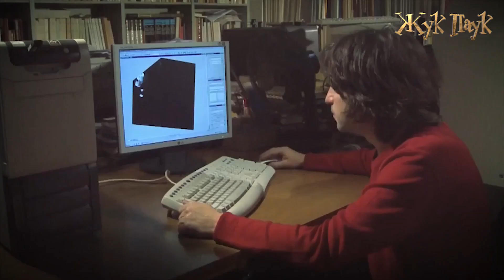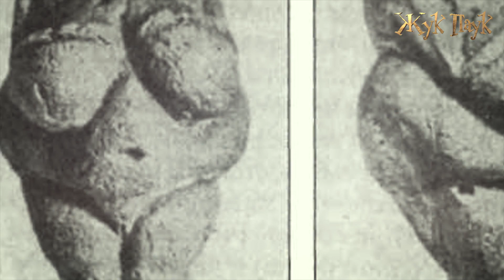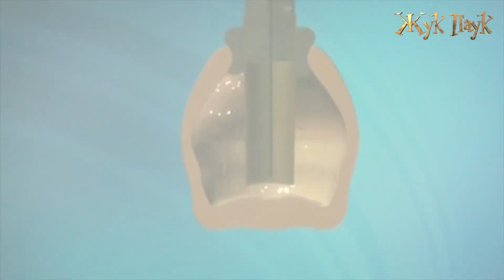ШОКИРУЮЩИЕ археологические НАХОДКИ!